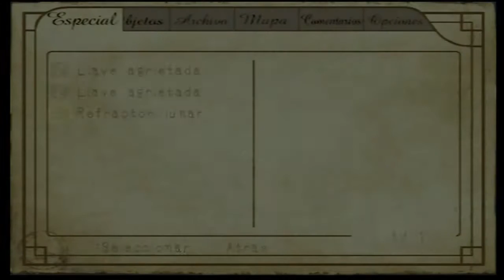Haunting Ground (Gameplay en Español, Ps2) Capitulo 5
Nueva serie que llega a la seccion Domingos de Terror:
En Haunting Ground somos Fiona, una joven que aparece en un inhospito castillo en el que se ve atrapada tras sufrir un aparatoso accidente mientras viajaba en coche. Fiona sera continuamente perseguida por un extraño ser que no dejara de acosarla durante toda la aventura; con la ayuda de Hewie, un perro con el que establece una extraña simpatia, Fiona debera intentar escapar del castillo por todos los medios posibles y resolver el misterio que envuelve a estas tierras encantadas.
Espero que os guste esta nueva serie.

Puedes seguirme en twitter: @oscaroliva78